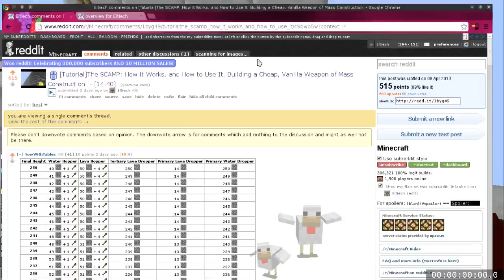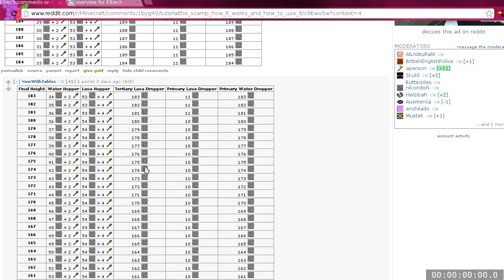Fast Creative Build of the SCAMP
So a number of people requested that I do a quick build in creative without all the explanations. So here's me doing it in about 15 minutes. And here's a link to a table of values for the SCAMP